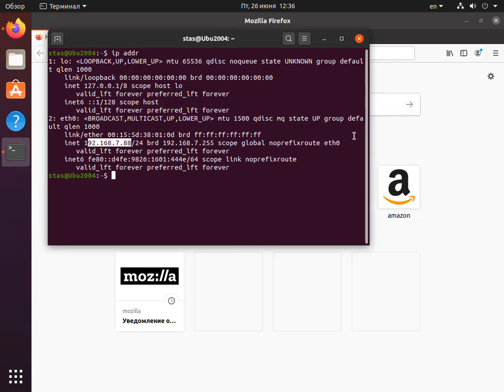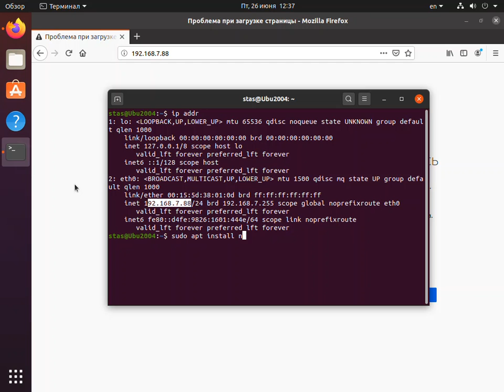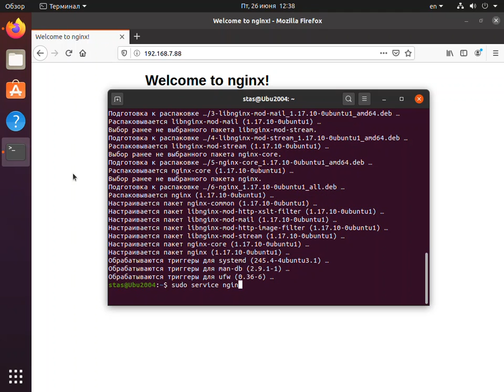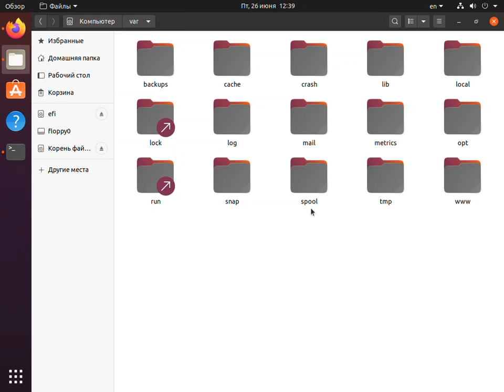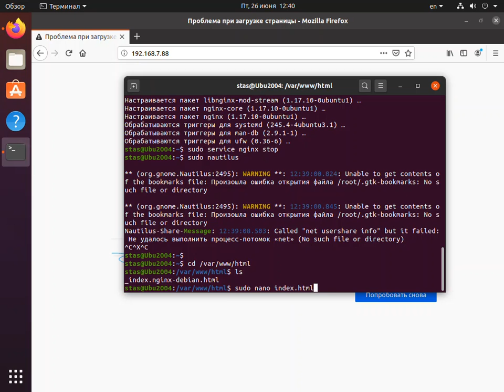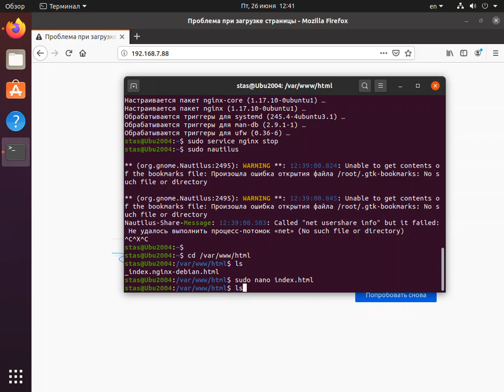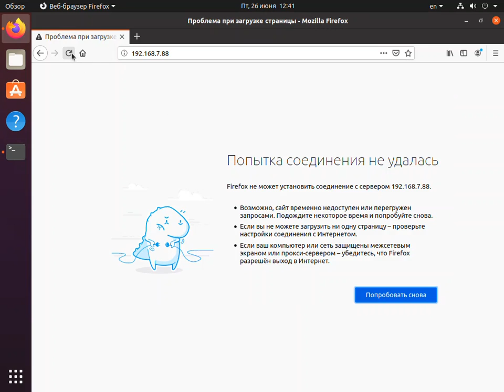Установка web-сервера Nginx на Linux Ubuntu и публикация web-сайта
Как установить на  Linux Ubuntu web-сервер Nginx и как опубликовать web-сайт (How to install web-server Nginx on Linux Ubuntu and how to publish web-site)